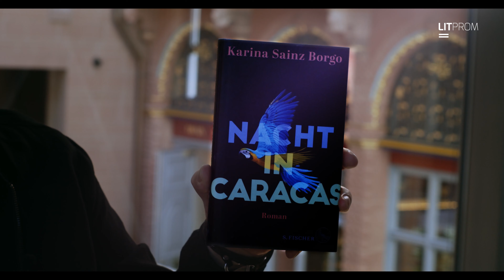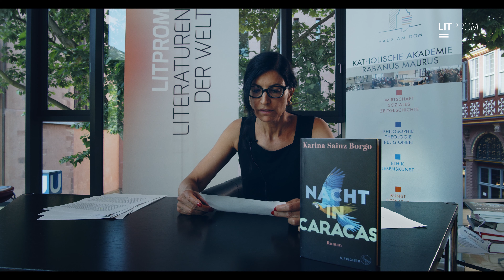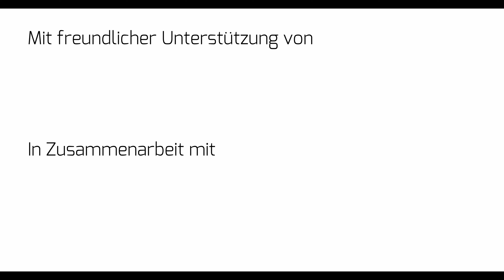Karina Sainz Borgo: Nacht in Caracas - LiBeraturpreis 2020 Kick Off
Ulrich Noller über Karina Sainz Borgo, die mit "Nacht in Caracas" (übersetzt von Susanne Lange, erschienen bei S. Fischer) für den LiBeraturpreis 2020 nominiert ist.

Der LiBeraturpreis geht jährlich an eine Autorin aus Afrika, Asien, Lateinamerika und der arabischen Welt. Er existiert seit 1987 und wird seit 2013 von Litprom e.V. vergeben.

Dieses Projekt wird unterstützt vom Dezernat für Kultur und Wissenschaften Frankfurt und dem Frauenreferat der Stadt Frankfurt. Die Dreharbeiten fanden in Kooperation mit dem Haus am Dom Frankfurt sowie dem Literaturhaus Berlin statt. Die Plädoyers und Lesungen werden am 28.06. auch in der Sendung "Kulturszene Hessen" in hr2 Kultur zu hören sein. Vielen Dank!

Lesung: Ingrid El Sigai
Regie / Produktion: Marcella Melien, Litprom e.V.
Kamera / Schnitt: Sebastian Krausse

Weniger anzeigen